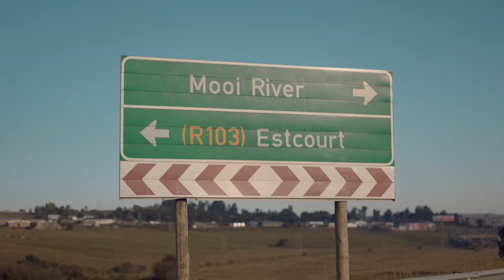Sun-EL Musician Feat. Nobuhle - Never Never (Official Music Video)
Never Never is the third single by super producer Sun-EL Musician with the powerhouse vocalist, Nobuhle to launch his second studio album “To The World And Beyond". Never never, is nostalgia for a place or time you’ve never been to. This  addictive, high-energy song produces intense feelings of euphoria. After listening to this feel-good song, good luck resisting a smile or the urge to dance.

Artist  : Sun-EL Musician Feat. Nobuhle
Vocals: Nobuhle
Producer: Sun-EL Musician